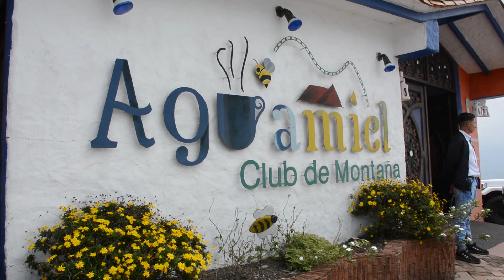PRIMER FAMTRIP BINACIONAL DE TURISMO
🤩Estamos felices y emocionados por este gran acontecimiento que sin duda marcara un antes y un después en el turismobinacional.Estos son algunos de los mejores momentos que nuestros empresarios del sector turismo disfrutaron en este primer FamTrip binacional. 🤝